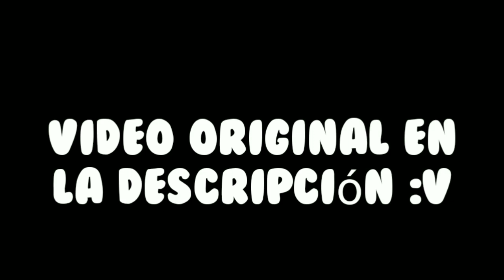¿Qué Estabas Cantando? (Meme) //Gacha Life//